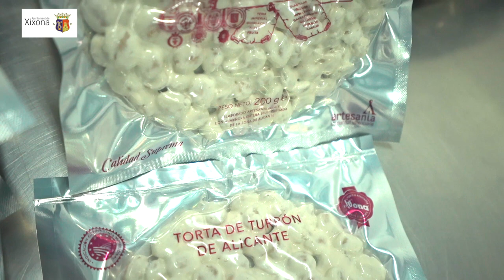El turrón de Jijona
• Gastronomía, elaboraciones culinarias y alimentación

La Villa de Jijona (Alicante) es mundialmente conocida por ser el lugar donde se elabora el turrón, un dulce tradicionalmente navideño que se obtiene a partir de almendras que se tuestan, a las que posteriormente se añade clara de huevo, miel y azúcar. Este dulce se originó en las comunidades árabes en el siglo XV y se mantiene su tradición hasta el día de hoy, habiéndose creado muchas variedades de turrón en las últimas décadas.